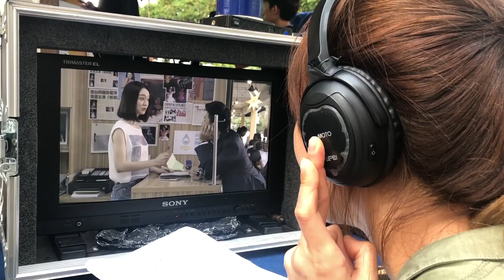《那年树下》幕后花絮 | Fiona Fussi 智欣与陈锦宏洗衣店调情!?!? | Basic Models